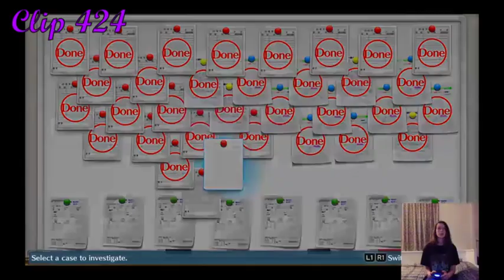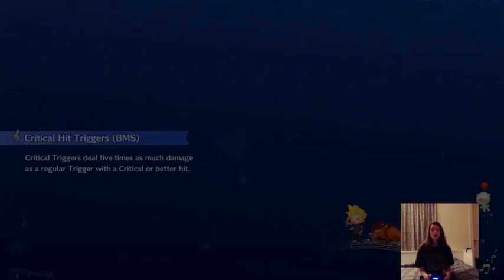Twitch clips - Part 22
Here comes a compilation of yet another 20 clips taken from my Twitch channel!

Games featured:
- Hogwarts Legacy
- Theatrhythm Final Bar Line
- Lies of P (demo)

All moments from the games streamed directly from my PS4.